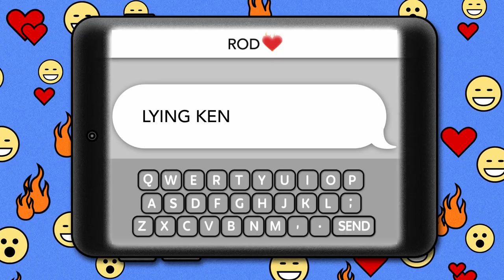Aged Filter and Grand Theft Otter/Divorce Barbie and Ken Dolls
Your Weekly Dose

Episode 53 Aged Filter and Grand Theft Otter

ATTENZIONE!! ATTENZIONE PICKPOCKET!! Paris (@parisnicholson) and (@mjudsonberry) are transported to the streets of Italy with TikTok’s latest Pickpocket-catching sound. Then, why do mean try to keep hot surfer-girls down (looking at you, Jonah Hill)!! Otter 841 is going viral for stealing surfs boards off the coast of Cali, in what the internet is calling a crime of Grand Theft Otter! Finally…damn…we look old..and the new TikTok Aged filter is NOT helping!!

Episode 54 Divorce Barbie and Ken Dolls

Call Mattel, we’re going through a Kenaissance on The Social Dose this episode!! Paris (@parisnicholson) and Michael (@mjudsonberry) get into what makes America’s favorite Ken, Ryan Gosling, such a doll and how to see if your boyfriend is Ken material!! Then, not all couples can be Barbie and Ken…we thought Ariana Grande and Dalton Gomez were ENDGAME…turns about they may just be ENDED. Finally…are we dating the same man? Paris and MJB are joined by an anonymous source who has the inside scoop on the internet’s worst guys!

For all the latest, be sure to follow Paris and Michael at @parisnicholson and @mjudsonberry.
A Somethin’ Else & Sony Music Entertainment production.
Find more great podcasts from Sony Music Entertainment and follow us at @sonypodcasts